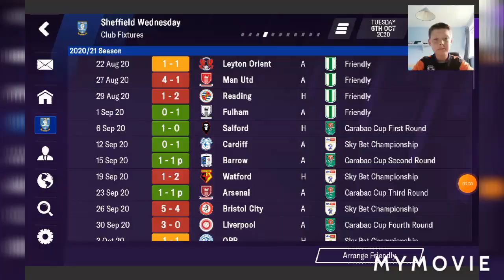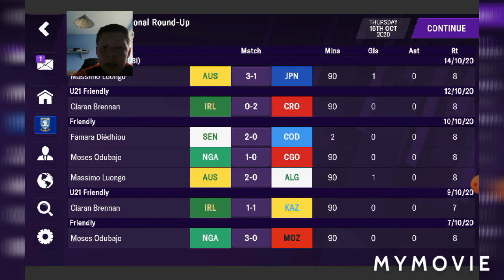Sheffield Wednesday career mode